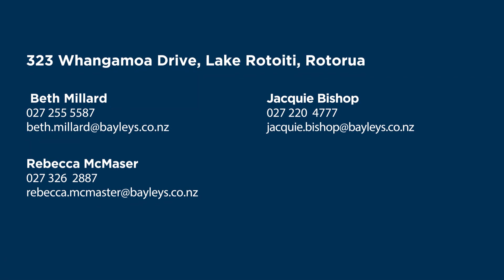Open2view NZ - ID# 552889 - 323 Whangamoa